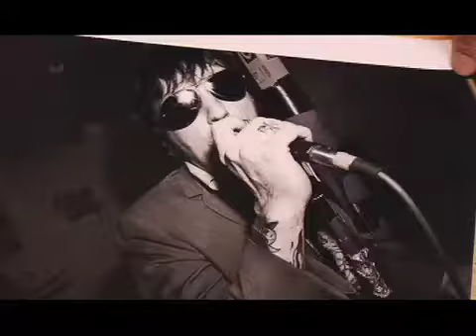Me, JB, version 3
Round Three!